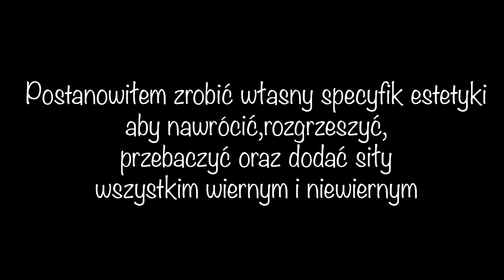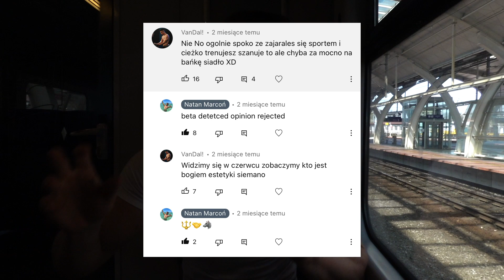ESTETYKA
Czynności w filmie wykonywane są przez nadczłowiek,pioniera ludzkiej ewolucji - BOGA ESTETYKI.Nie powtarzaj rzeczy przestawionych w materiale jeżeli jesteś człowiekiem.Grozi najgorszym 💀